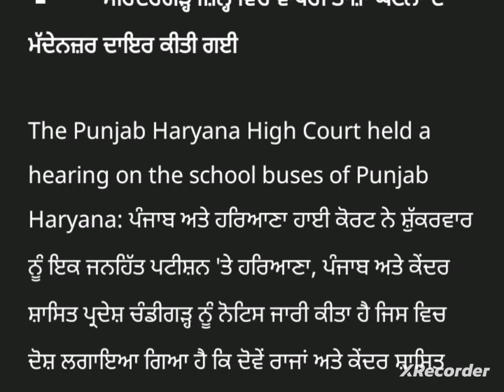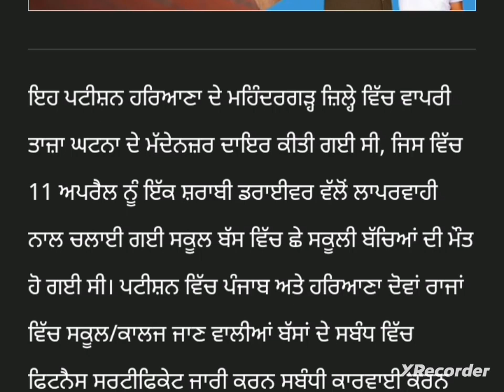punjabi news - punjabi news today live - punjabi news live - punjabi live news - punjab news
News  Big News of Punjab27april Punjab News TV - Punjabi News

27april July Punjab news | 27Punjabi news  News 27april news Punjabi | Punjabi news 27april Punjab

 ਪੰਜਾਬੀ ਖਬਰਾਂ Punjabi News Punjabi Prime Time Farmer Protest 27april 2024.